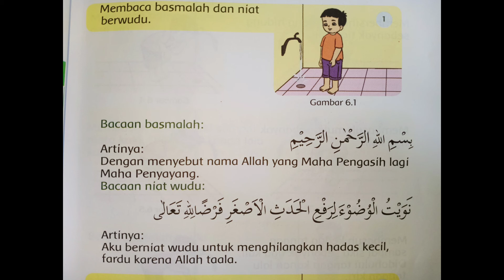DOA NIAT WUDU || PELAJARAN 6 "AYO BERWUDU" PAI KELAS 2 SD/MI